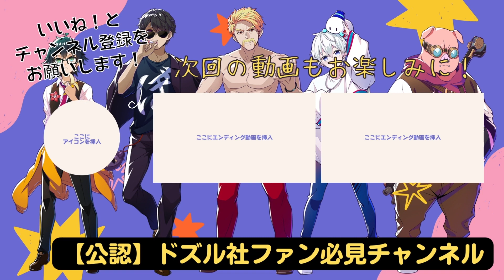✂️ドズルさん見てください！おらふくんはドズル社長の歌が聞きたい！？【ドズル社/切り抜き】【ドズル/ぼんじゅうる/おおはらMEN/おんりー/おらふくん】